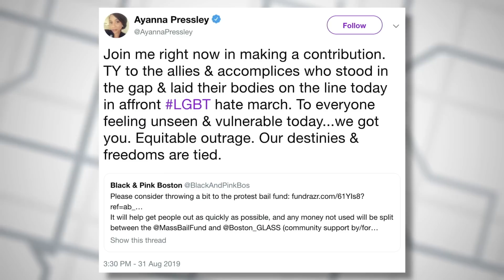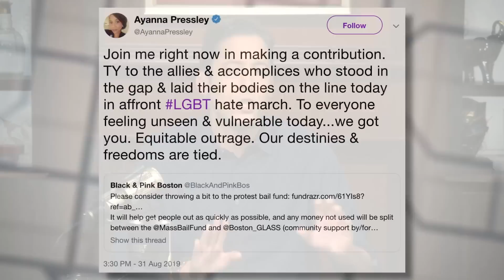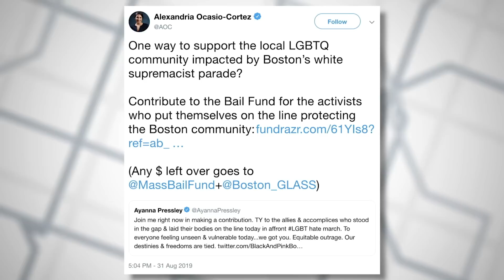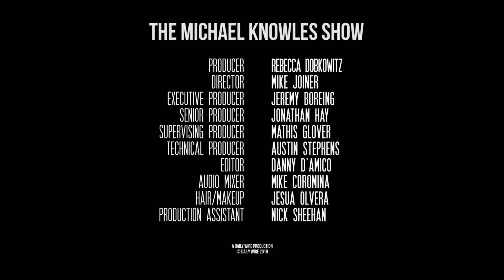We May Get Trump’s Wall After All… | Ep. 409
The White House announces plans to divert $3.6 billion to build wall. A new poll spells bad news for Biden, the UK’s Prince Harry gives a hypocritical speech on environmentalism, and finally, some hope from Hollywood.